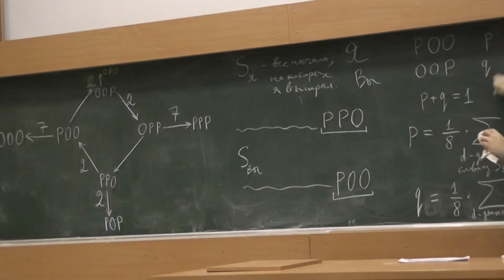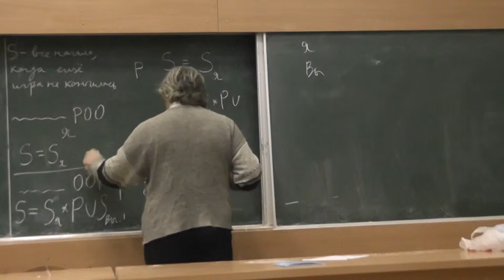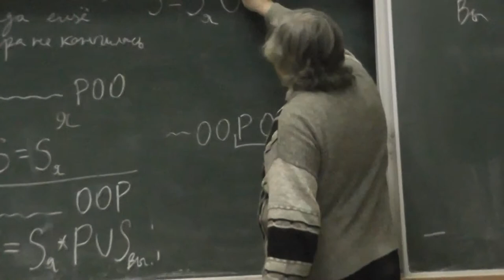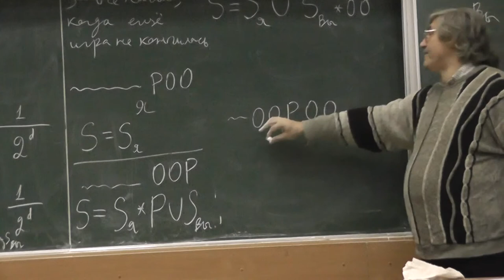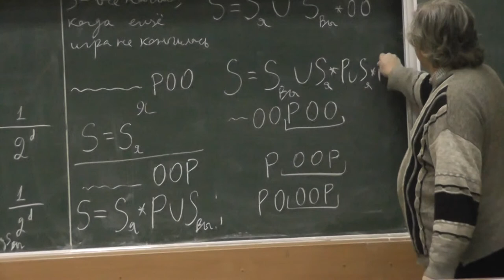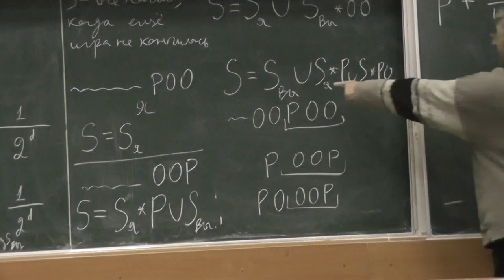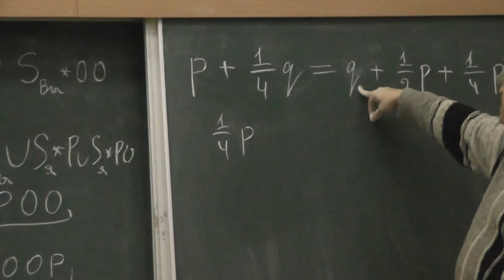6 ООР и РОО по Конвею